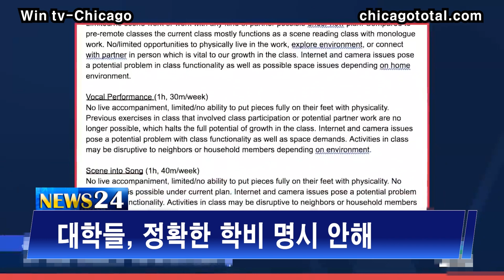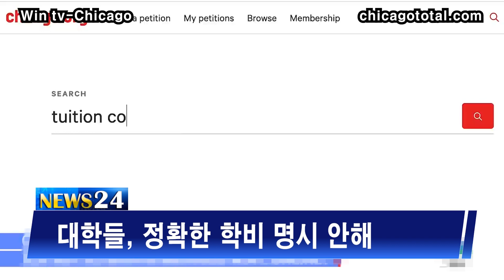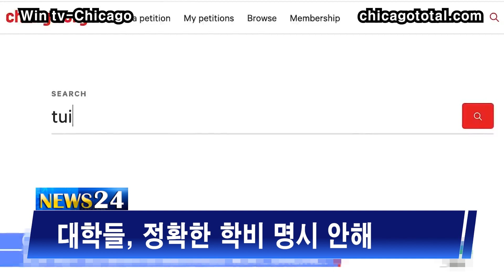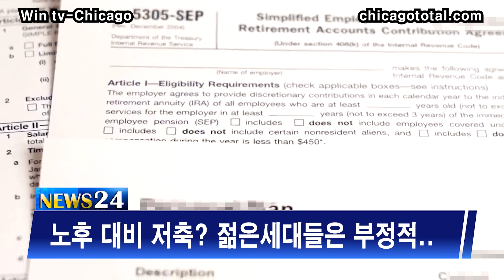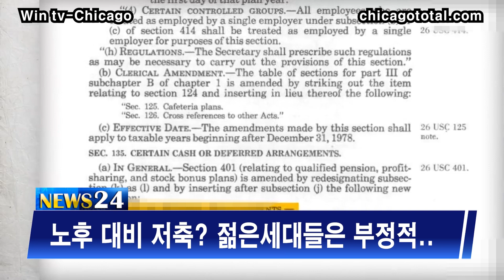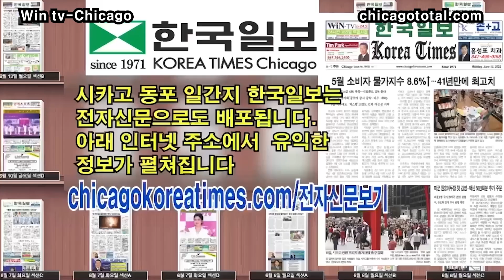연말 교통사고증가, 안전벨트 착용 당부 [12월7일(수) 윈티비(WIN-TV) 핫뉴스]월드컵, 드디어 8강 가려져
1.대학들, 정확한 학비 명시 안해
2.대형 소매업체들, 절도 방지 고심
3.노후 대비 저축? 젊은세대들은 부정적..
4.(시사전망)가정불화 문제 진단..버펄로글로브 일가족 비극
5.연말 안전벨트 착용 당부
6.월드컵, 드디어 8강 가려져